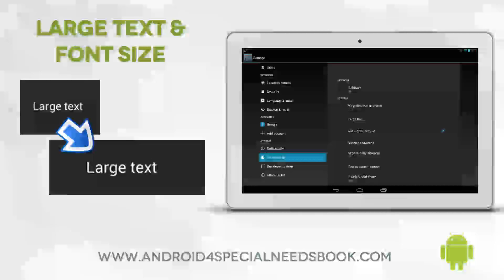Magnification Gestures - Lesson 05 - Android Accessibility Features Course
This is an excerpt from the course Accessibility Features on Android available for free on Udemy.

This course will cover all of the Android accessibility features up to version 4.3 on both tablet and phone devices. This course will cover:

1. Vision Features

2. Auditory Features

3. Physical and Fine Motor Features

4. Language Features

Participants will understand all of the accessibility features of Android operating system up to version 4.3
Participants will understand the various features for Vision, Hearing, Physical and Language impairment

Course requirements:

Basic understand of how an Android tablet or phone works

For Anyone who is interested in accessibility features of Android 4.x or above